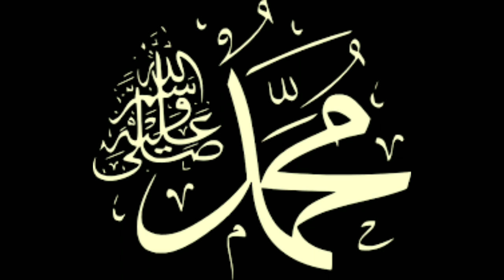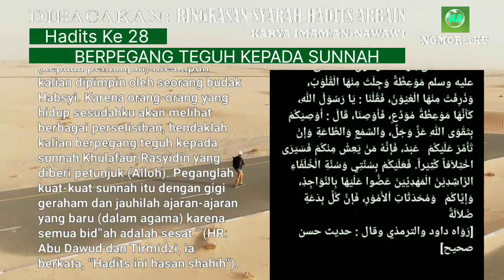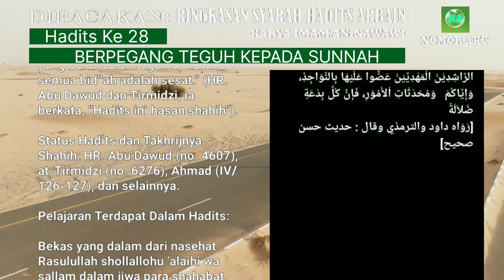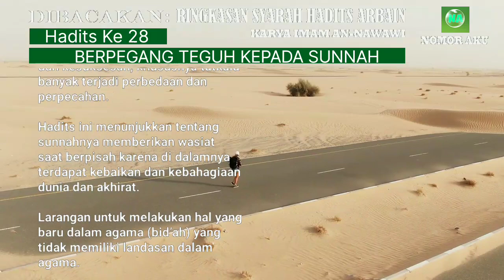BERPEGANG TEGUH KEPADA SUNNAH RASULULLAH DAN KHULAFAUR ROSYIDIN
Berpegang teguh kepada Sunnah Rasulullah dan Khulafaur Rosyidin adalah salah satu prinsip penting dalam agama Islam. Sunnah Rasulullah merujuk pada semua ucapan, tindakan, dan perilaku Nabi Muhammad SAW selama hidupnya yang menjadi tuntunan bagi umat Muslim. Khulafaur Rosyidin merujuk pada empat khalifah yang terpilih secara demokratis setelah wafatnya Nabi Muhammad SAW yaitu Abu Bakar, Umar, Utsman, dan Ali.

Berpegang teguh kepada Sunnah Rasulullah dan Khulafaur Rosyidin adalah penting karena mengikuti teladan dan tuntunan mereka dianggap sebagai cara terbaik untuk mencapai keselamatan dan kebahagiaan di dunia dan akhirat. Melalui Sunnah Rasulullah dan Khulafaur Rosyidin, umat Muslim belajar tentang nilai-nilai agama, tata cara ibadah, dan etika dalam berperilaku.

Oleh karena itu, banyak hadis dalam kitab-kitab hadis yang membahas tentang pentingnya berpegang teguh kepada Sunnah Rasulullah dan Khulafaur Rosyidin. Hadis-hadis tersebut memberikan arahan dan nasihat bagi umat Muslim untuk mengikuti teladan dan tuntunan mereka agar dapat mencapai kebahagiaan di dunia dan akhirat.

Bismillahirrahmanirrahim
Alhamdulillahirobbilalamin
Allahumma Solli ala Muhammad wa ala ali Muhammad.

Dibacakan:
Ringkasan Syarah Hadits
'Arbain An-Nawawi'

Berikut ini 42 hadits yang dihimpun ke dalam Kitab Hadits Arbain:
Hadits Arbain (11): Tinggalkan yang Meragukan, Ambil yang Meyakinkan
Hadits Arba’in (12): Meninggalkan Yang Tak Bermanfaat
Hadits Arbain (13) : Cinta yang Menyempurnakan Iman
Hadits Arbain (14): Keharaman Menumpahkan Darah Muslim
Hadits Arbain (15): Indikator Iman kepada Allah dan Hari Akhir
Hadits Arba’in (16): Menahan Amarah
Hadits Arba’in (17): Perintah Berbuat Ihsan terhadap Segala Sesuatu
Hadits Arba’in (18) : Bertakwa di Mana Pun Berada
Hadits Arba’in (19): Jagalah Allah! Dia Akan Menjagamu
Hadits Arbain (20): Malu Sebagai Akhlak Terpuji
Hadits ‘Arba’in (21): Berlaku Istiqomah
Hadits ‘Arba’in (22): Menjaga Ibadah Wajib Berbuah Surga
Hadits Arbain (23): Bersuci, Shalat, Sedekah, Sabar, dan al-Qur’an
Hadits Arbain (24): Janganlah Kalian Saling Menzalimi
Hadits Arbain (25): Yang Kaya dan Miskin, Semua Bisa Bersedekah
Hadits Arbain (26): Bersedekah Setiap Hari, Tidak Berat!
Hadits Arbain (27): Hindari Keresahan Hati
Hadits Arbain (28): Pegang Teguh Sunnah dan Jauhi Perselisihan
Hadits Arbain (29): Masuk Surga, Jauh dari Neraka
Hadits Arbain (30): Hak-Hak Allah
Hadits Arbain (32): Semua Bentuk Bahaya Dilarang
Hadits Arbain (33): Pembuktian Penuntut dan Sumpah Terdakwa
Hadits Arbain (34): Mengubah dan Mengingkari Kemungkaran
Hadits Arbain (35): Jadilah Hamba Allah yang Bersaudara
Hadits Arbain (36): 5 Kebaikan Ini Dibalas Kebaikan Dunia dan Akhirat
Hadits Arbain (37): 1 Kebaikan Dibalas 10 hingga 700 Kali Lipat
Hadits Arbain (38): Peringatan bagi Orang yang Memusuhi Kekasih Allah SWT
Hadits Arbain (39): Perkara yang Tiada Dosanya
Hadits Arbain (40): Jadilah seperti Orang Asing, Jangan Tunggu Besok!
Hadits Arbain (41): Jauhi Hawa Nafsu, Ikuti Syariat Allah Subhanahu Wa Ta'alla
Hadits Arbain (42): Jika Dosamu Setinggi Langit, Baca Hadits Ini